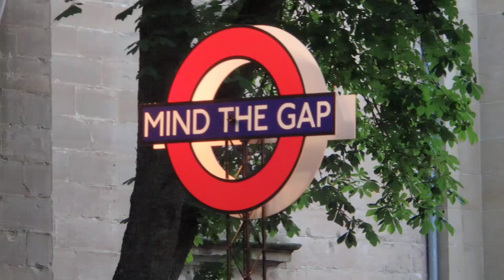Mind the gap - Joe Cocker cover - Unchain My Heart